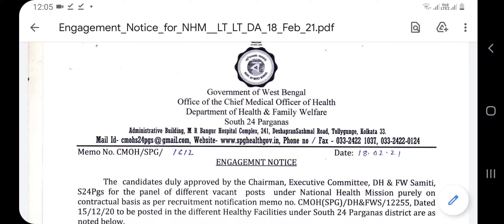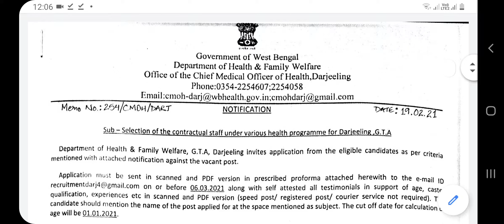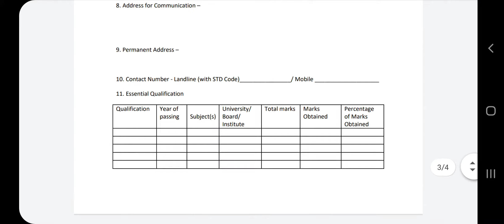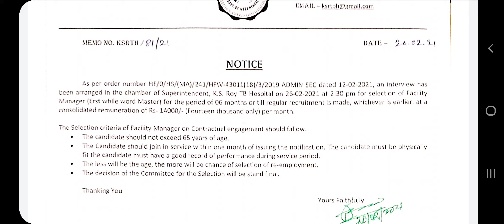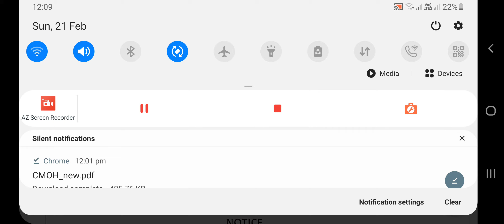WB health Recruitment 2021/WB health Recruitment Latest notification/WB health job notification/New/